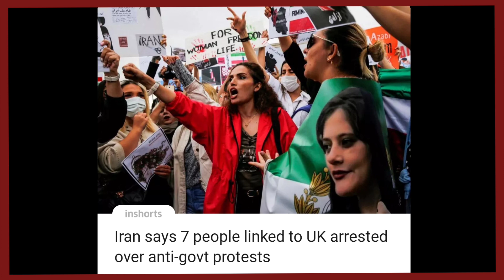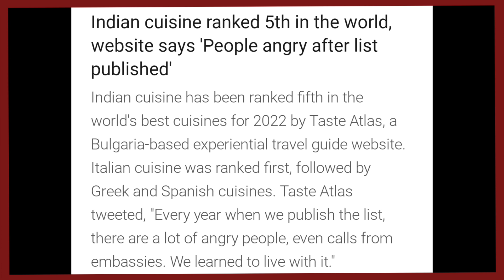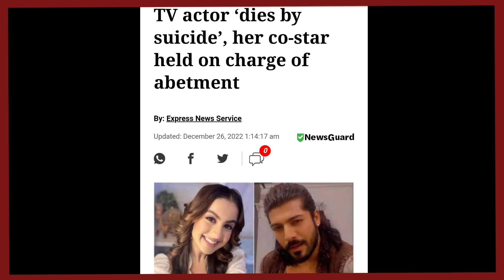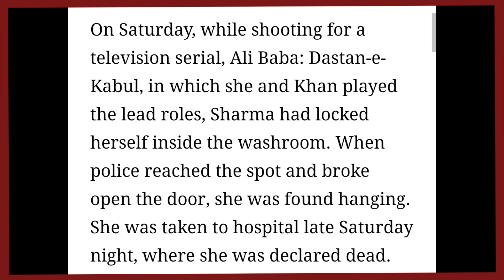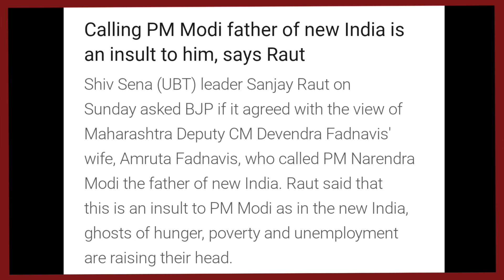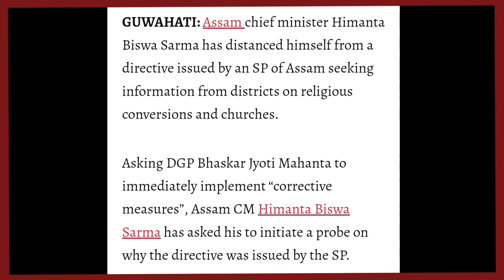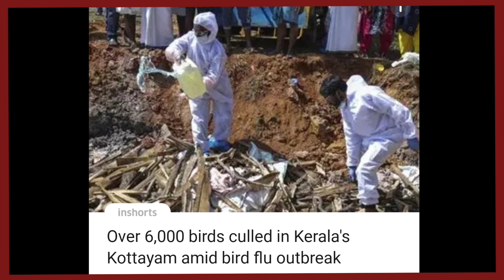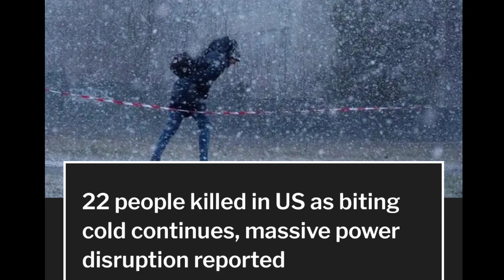YIMKHONGTV LATEST NEWS IN NAGAMESE 26TH DECEMBER 2022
Local news Courtesy: Northeast Now.